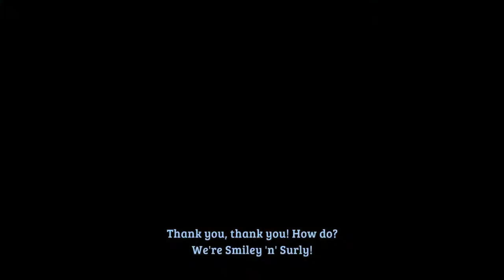Ni no Kuni: Wrath of the White Witch [14] Tummy Troubles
That was certainly a strange segment.

I did enjoy how they subverted the expected plot progression there.